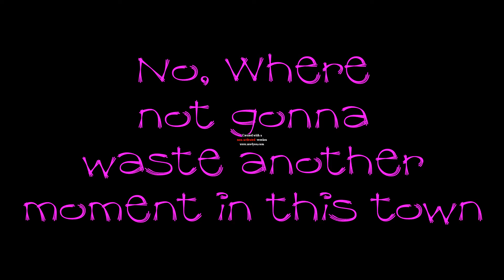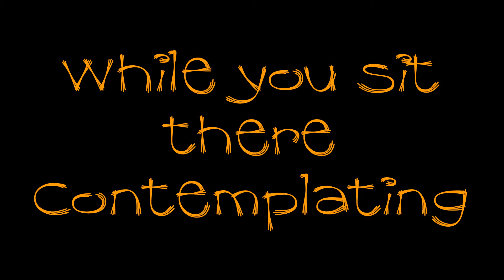~Simple plan~When i'm gone~lyrics PREVIEW